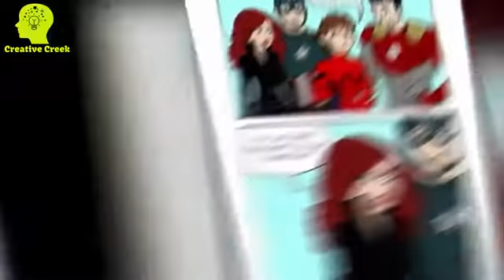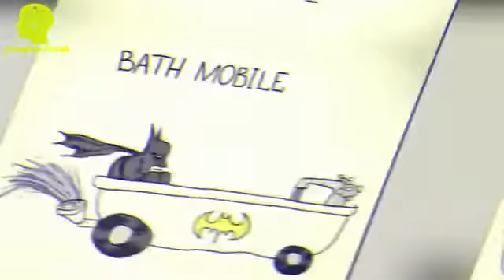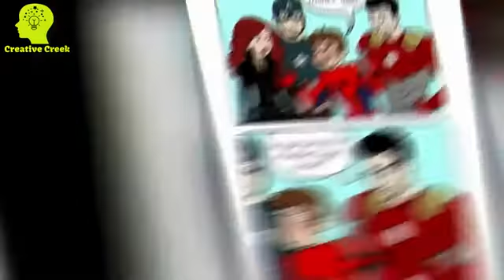50+ Hilarious funny superhero - marvel & DC COMICS will make you laugh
Funny 50+superhero comics that makes you laugh
Funny comics that makes you laugh